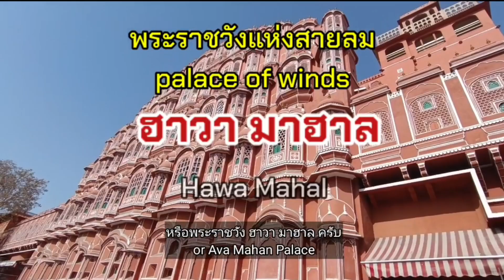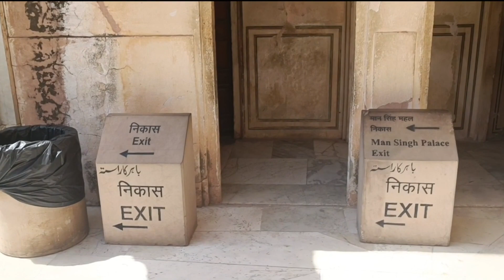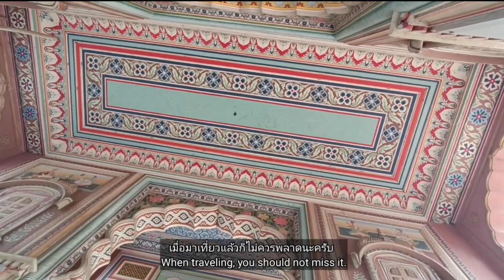🇮🇳EP3.เที่ยวอินเดีย ตะลุยแคชเมียร์ ชมชัยปุระเมืองสีชมพู